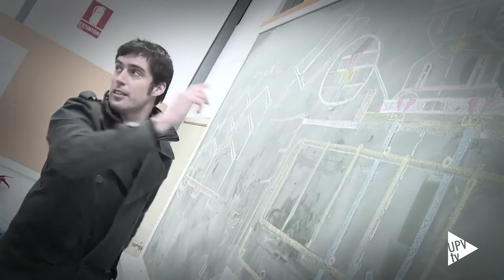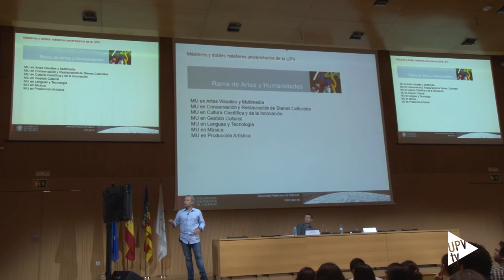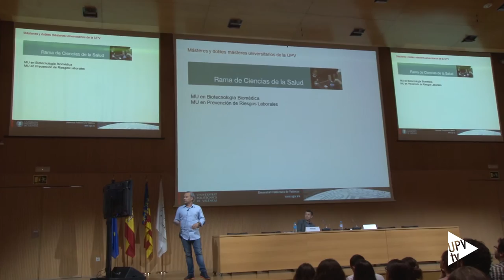Consejo de Gobierno - Noticia @UPVTV, 03-11-2016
4.450 estudiantes se han matriculado en los grados de la Universitat Politècnica de València para este curso 2016/2017, lo que supone el 99.98% del total de plazas. Así se recoge en el informe sobre la matrícula de nuevo ingreso presentado hoy en el Consejo de Gobierno.

Los datos confirman una estabilización, con ligeros incrementos en los últimos años, rompiendo la tendencia a la baja registrada entre los cursos 2010/2011 y 2013/2014.

Los más perjudicados siguen siendo los títulos del ámbito de la construcción. Mientras que los mejores datos se han producido en el ámbito de Arte y Humanidades, gracias al nuevo grado en Diseño y Tecnologías Creativas.

Tras analizar los datos de matrícula de este curso, la UPV se plantea la posibilidad de aumentar la oferta en el ámbito de la TIC y reducir la oferta de Arquitectura.

En cuanto a los másteres, siguen creciendo con 270 alumnos más de nuevo ingreso matriculados respecto al curso pasado, repartidos entre másteres habilitantes y no habilitantes. En total, la UPV cuenta con 4.500 estudiantes de nuevo ingreso, el máximo hasta la fecha.

Destaca la gran cantidad de estudiantes que no son graduados en la UPV, el 56 por ciento del total. De ellos, el 30 por ciento son extranjeros.

Mejorar la imagen de la oferta de títulos y buscar nuevas estrategias de marketing serán algunas de las acciones que se llevarán a cabo, tanto para los títulos de grado como para los másteres. En este último caso para evitar tener que prescindir de aquellos que cuentan con un número muy reducido de alumnos.